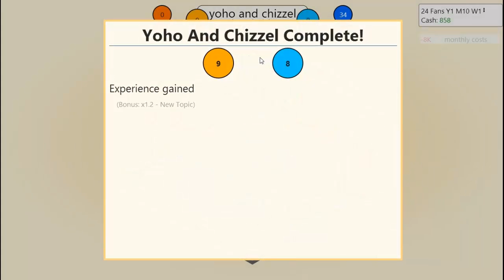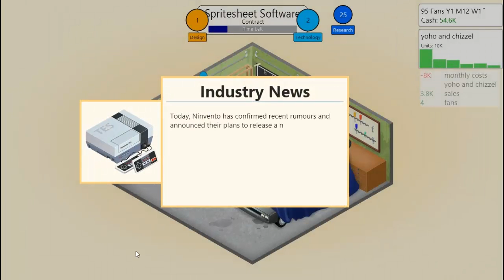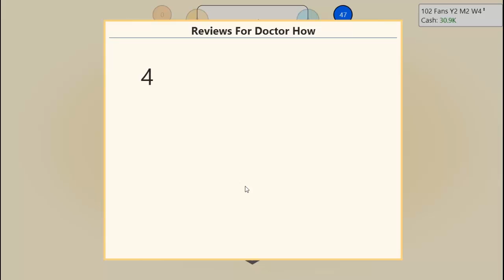GameDevTycoon, background, noises (8Bit)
i'm 8bit and this is my first video. most of the stuff i'm going to try and record, are older games or games that are mostly like the elder scrolls. thanks for watching